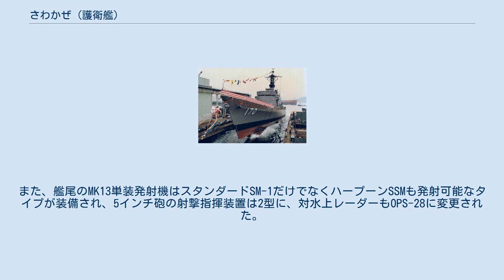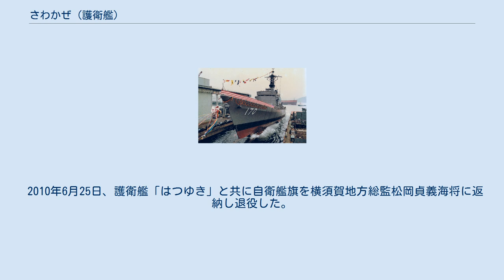さわかぜ (護衛艦)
さわかぜ（ローマ字：JS Sawakaze, DDG-170）は、海上自衛隊の護衛艦。
たちかぜ型護衛艦の3番艦。
艦名は「沢を吹き渡る風」に由来し、この名を受け継ぐ日本の艦艇としては旧海軍の峯風型駆逐艦2番艦「澤風」に続き2代目。
 「さわかぜ」は、昭和53年度計画3,800トン型護衛艦2310号艦として、三菱重工業長崎造船所で1979年9月14日に起工され、1981年6月4日に進水、1983年3月30日に就役し、同日付で第2護衛隊群隷下に新編された第62護衛隊に「たちかぜ」とともに編入され佐世保に配備された。
 1〜2番艦よりやや間をおいて建造されたために、艦容の違いが目立っている。
艦橋構造物前面下半分が傾斜面となり、アスロックSUMの給弾方法が従来のクレーン方式から直接装填方式に変更された。
また、艦尾のMK13単装発射機はスタンダードSM-1だけでなくハープーンSSMも発射可能なタイプが装備され、5インチ砲の射撃指揮装置は2型に、対水上レーダーもOPS-28に変更された。
 1983年8月9日から12月12日の間、ターター装置装備認定試験(SQT)のため、米国に派遣。
 1984年、1986年、1988年、1990年、1992年、と5回連続して環太平洋合同演習 (RIMPAC) に参加した。
 1985年4月25日から7月13日の間、護衛艦「しらね」、「あさかぜ」とともに米国派遣訓練に参加。
 1995年6月15日から9月5日の間、護衛艦「はるな」及びP-3C 3機とともに米国派遣訓練に参加。
 2002年2月13日、テロ対策特別措置法に基づき、護衛艦「はるな」、補給艦「ときわ」と共にインド洋に派遣。
同年6月まで任務に従事し、7月5日、佐世保に帰港した。
 2007年3月15日、護衛艦隊直轄艦となり定係港が横須賀に転籍。
「たちかぜ」の後を継いで第5代護衛艦隊旗艦の任に就く。
なお、旗艦となる際、特に改造はされなかった。
 2009年5月11日から16日までシンガポール海軍主催の西太平洋海軍シンポジウム(WPNS) 多国間海上訓練に参加。
 2010年6月25日、護衛艦「はつゆき」と共に自衛艦旗を横須賀地方総監松岡貞義海将に返納し退役した。
総航程は691,913浬（約128万キロメートル）におよんだ。